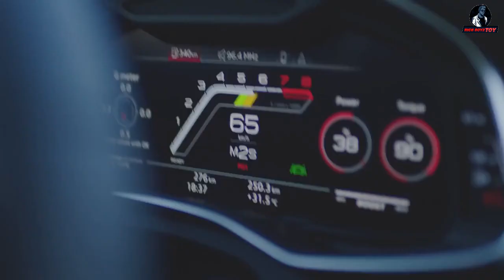AUDI RS7 SPORTBACK 2022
The 2022 Audi RS7 is a super-high-performance hatchback Audi further promotes the RS7's sporty status with a new RS Design package that adds unique floor mats, black seatbelts with a red or gray border, and more microsuede surfaces throughout the cabin, including on the new flat-bottomed steering wheel. Plus, the interior now comes standard with carbon-fiber-look trim. The RS7's suspension can be enhanced withThe 2022 Audi RS7handling.

If you have a complaint about something or find your content being used, Please  contact by leaving on the comment Prior to making a COPY RIGHT CLAIM. Any infringement  was not done on purpose and will be rectified to all parties satisfaction